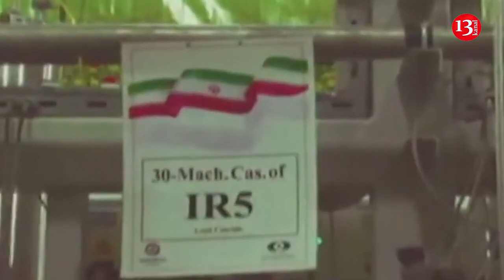Netanyahu looking for allies to fight Tehran